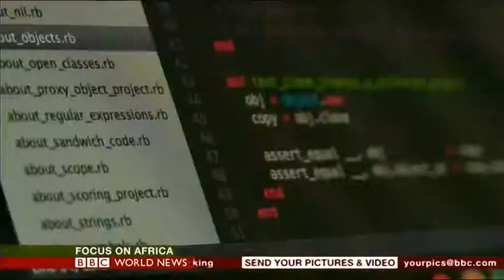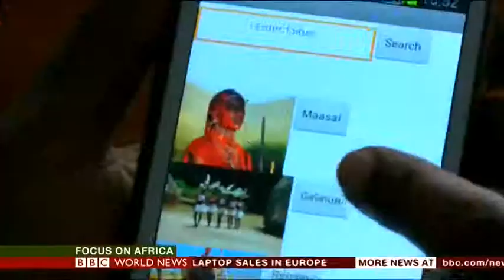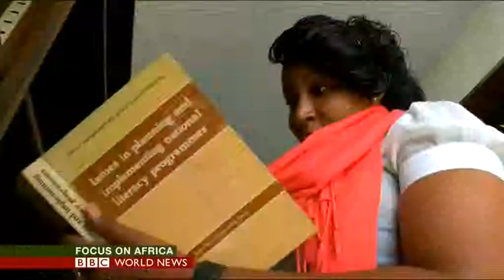Nairobi Dev Coding School - BBC World News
Twenty-year-old Martha Chumo is the founder and director of The Dev School that provides courses on programming for youths in Kenya.